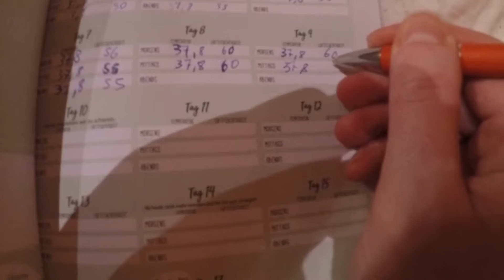257 Vlog Mittagsschlaf, Linsenteller und Mäuse für die Katzen 🐱 🐭 (23.01.2021)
Unterstütz uns!

Iris Wagner
IBAN: AT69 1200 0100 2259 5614
BIC: BKAUATWW